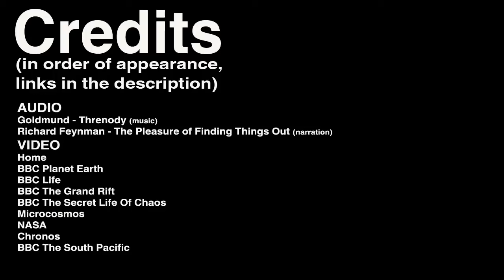Feynman on beauty